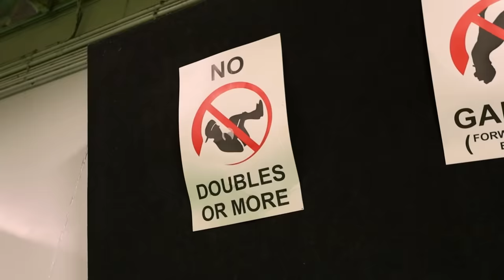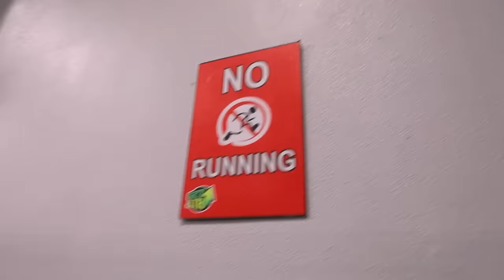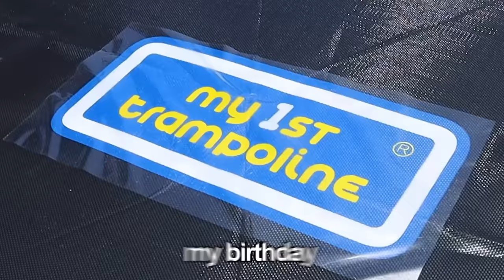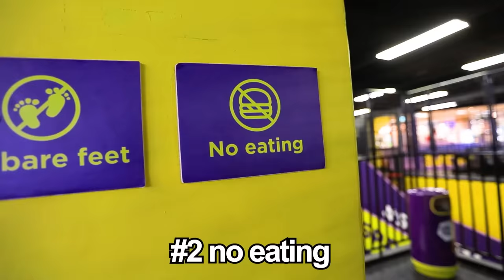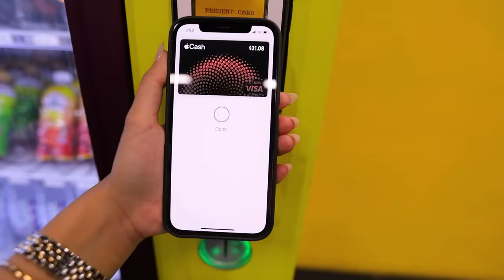$1 VS $100,000 TRAMPOLINE PARK CHALLENGE!!